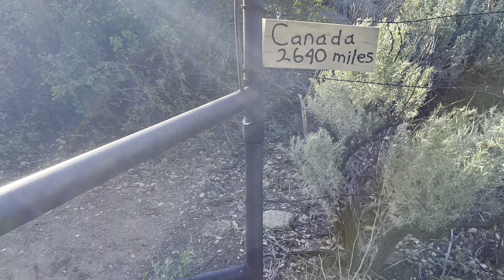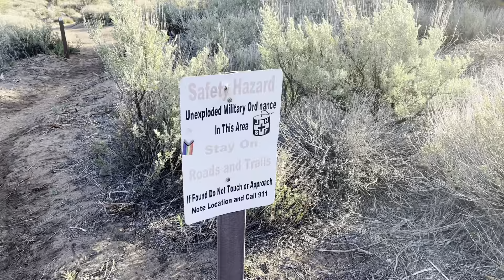PCT 2022- Day 3 & 4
PCT NOBO- Lake Morena to My LAGUNA ( Mile 20-42)